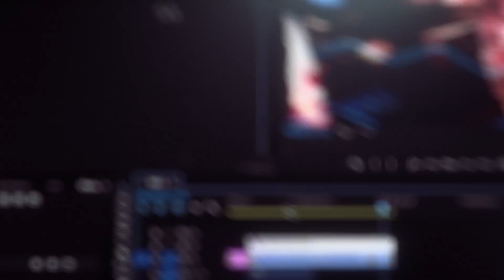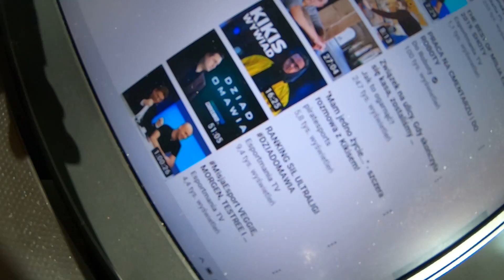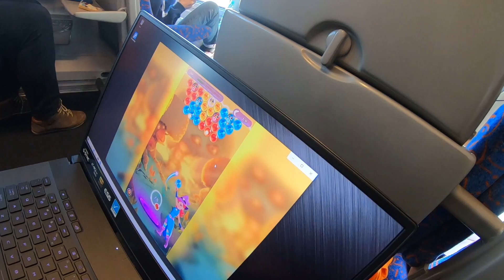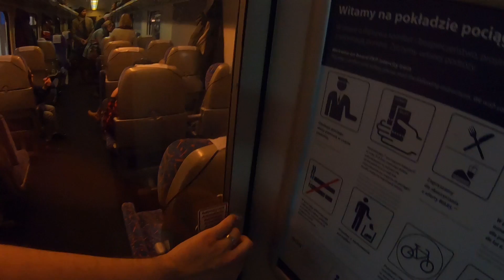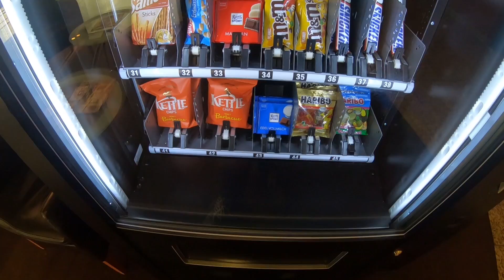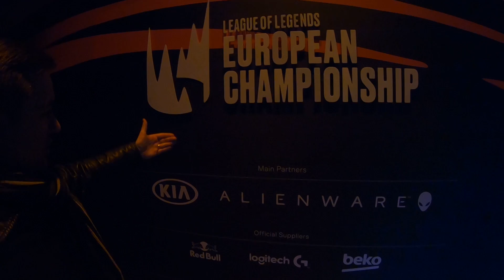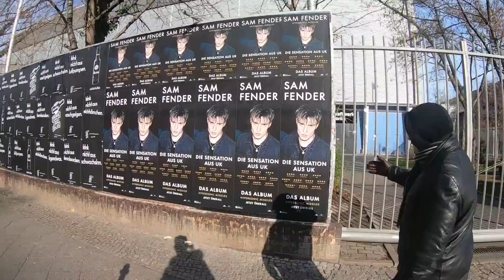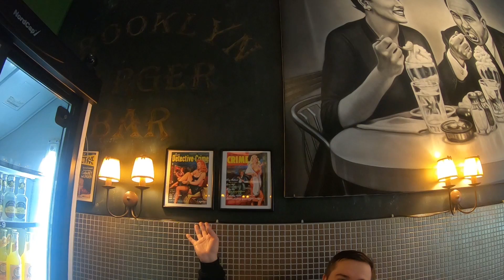NIE CHCIELI NAS WPUŚCIĆ NA LEC-A. VEGGIE TARGUJE SIĘ Z RIOTEM [Veni, Vidi, Veggie]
To już trzeci odcinek Veni, Vidi, Veggie. Programu, w którym Bartek Klepaczewski i Fryderyk "Veggie" Kozioł odwiedzają mniejsze i większe eventy esportowe. Tym razem panowie dzięki firmie ASUS wybrali się do Berlina na League of Legends European Championship.